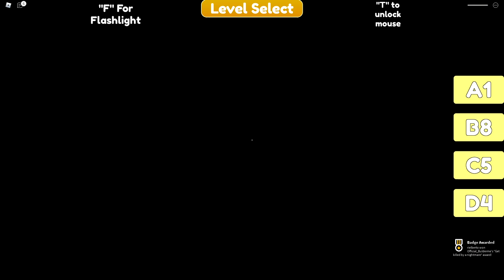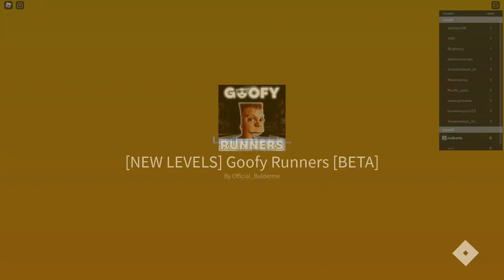UPDATE TERBARU GAME NEXTBOTS INI SEREM BANGET! | Roblox Goofy Runners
Yo Guys jadi di video kali ini kita akan memainkan game Roblox Goofy Runners! Kita akan menyelesaikan level 8,9, dan 10!

Cara Mabar Roblox:
1. Kalian bisa follow aku ya karena friendlist aku sudah penuh. Link profil roblox tertera di atas.
2. Info mabar roblox hanya melalui discord, nantinya sebelum record aku akan kasih notif untuk mabar record.
3. Kalian bisa join ke server roblox melalui profil roblox aku, jika lagi main di private server aku bakal taruh linknya di discord.